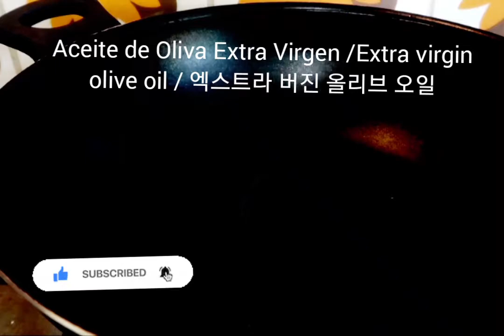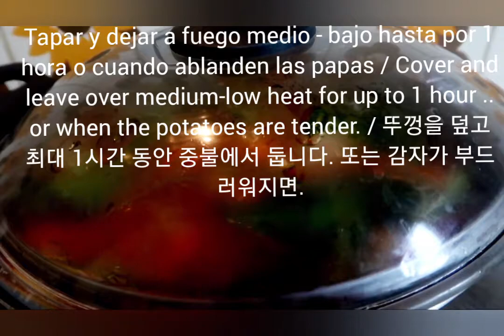🇮🇹 PLATO TIPICO DE LA COCINA ITALIANA , La RECETA preferida de la NONNA ‼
Hola,  Hoy les comparto una receta italiana muy facil y rapida de hacer con ingredientes faciles de tener en casa. SPEZZATINO DE MANZO es en español como estofado de carne vacuna.

un abrazo,